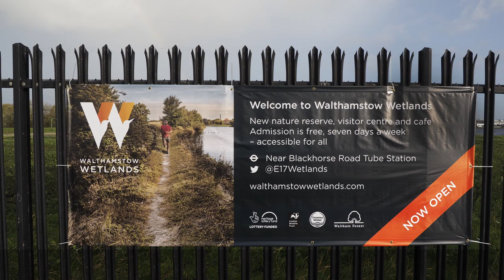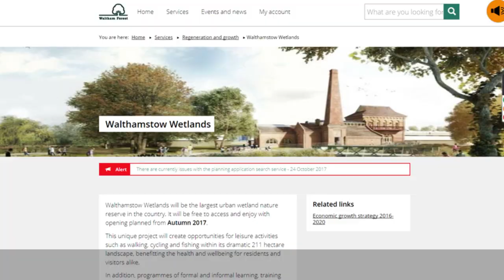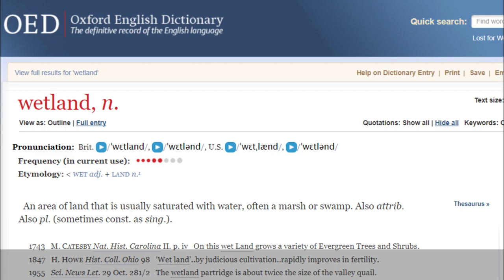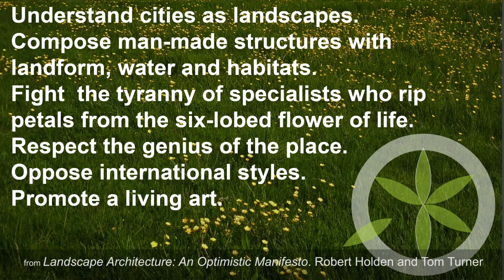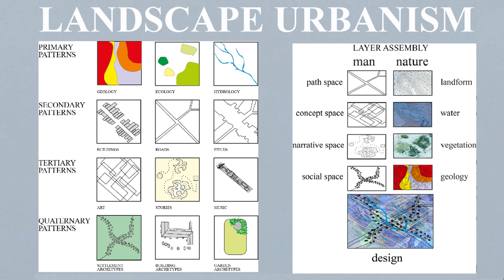Walthamstow Wetlands Park: London's Lake District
Walthamstow Wetlands is the largest park to have been made in London since Tudor times. A beautiful place and rich in wildlife, it deserves to be known as London's Lake District. The landscape architects were Chris Blandford Associates (feasibility study) and Lynn Kinnear Landscape Architects KLA (implementation). The habitats are managed by the London Wildlife Trust. Funding came from the Heritage Lottery Fund, Thames Water and Waltham. Forest